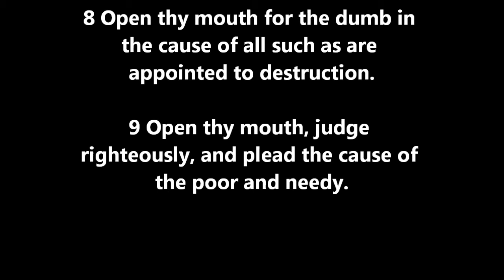Preaching Against Evil Prostitute UK in Kenya Part II of II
They'll shut me down ANY DAY!  Follow me at JonathanOToole.com ProjectSEE.com before this channel is shut down again! Jonathan O'Toole Applies the Word of God in Kenya to the Satanic Influence of the US, UK, and EU, Describing them as PROSTITUTES who Seduce the World to MURDER BABIES and commit ABOMINATIONS Against God's LAW